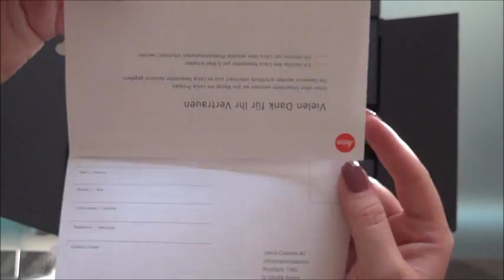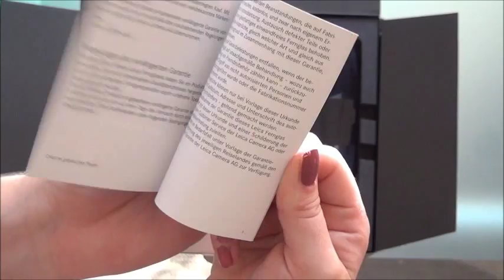Leica Geovid 8x42 HD-M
Binoculars Leica Geovid HD 8x42 are very appropriate for details observation and distance measuring. Binoculars are all-round useful and enable distance measuring up to 1km. Optical properties are due to fluoride glass and AquaDura lenses coating on a highest possible level. Binoculars are made in Germany. Leica Geovid HD binoculars are in aspect of optical characteristics and production quality positioned in the class of their own. Optical characteristics are also on the highest level as Leica Ultravid HD series, because all lenses and prisms are made of fluoride glass, also all glass elements are coated with several special layers. Therefore, rich colors, contrast image and excellent light transmission are ensured. It also should be noted, that external lenses of ocular and objective are protected with AquaDura coating, which repels dirt and water drops. The virtue of binoculars is excellent laser system, which effectively measure distances up to 1400 meters. Now you can know the accurate distance between you and the object without guessing. In spite of all that the construction of binoculars Leica Ultravid HD is still lightweight and compact. Due to highest quality of production the usage of those binoculars at very low temperature is not in doubt.